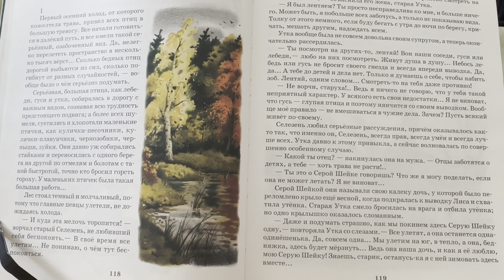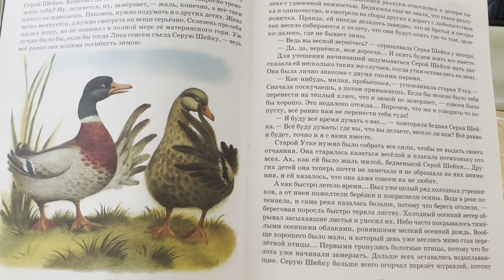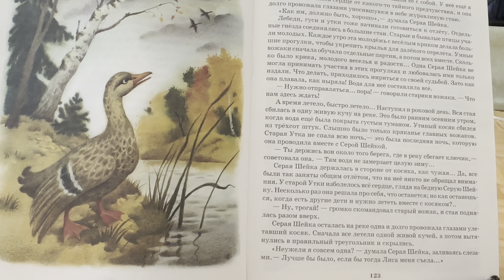Seraya Sheyka - 1